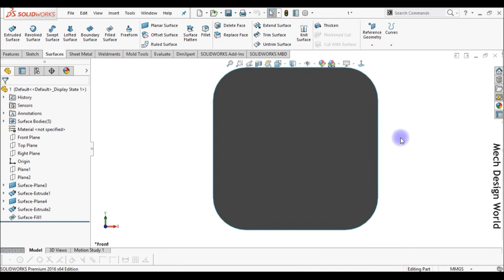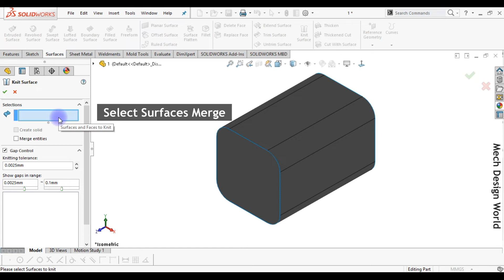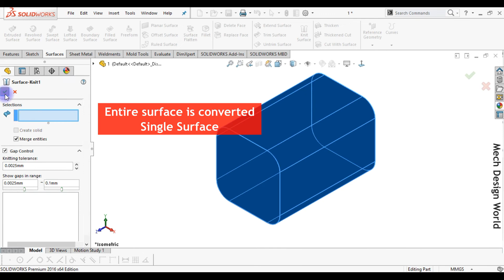SolidWorks | 57 | Surface | Filled Surface | Knit Surface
In this tutorial you can learn how to use Filled & Knit Surface command.

Song : Finding Your Light
Artist : Z8phyR